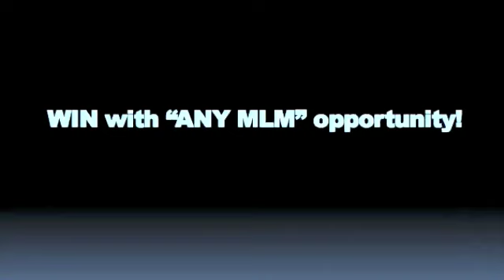BMW Coupe 2009 MLM FREE Giveaway - WIN with ANY MLM opportunity!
BMW Coupe
Free BMW
2009 BMW
335i Coupe
MLM Opportunity
MLMLEADSYSTEMPRO is giving away their 1 year birthday present to you. It's a 2009 BMW 335i Coupe. It DOESN'T matter who you're a distributor for. You can WIN with ANY MLM opportunity. Click the link below for all the details.